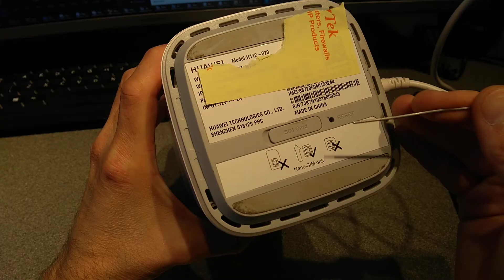How to factory reset a Huawei H112-370 5G mobile broadband router.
How to factory reset a Huawei H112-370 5G+4G hotspot router.
tl;dw: Hold down for about 8 seconds, until the WiFi light on the front of the router goes off.